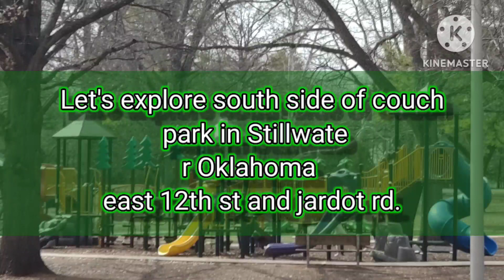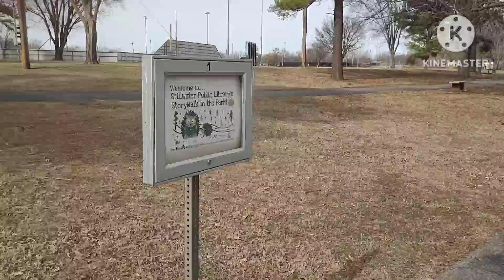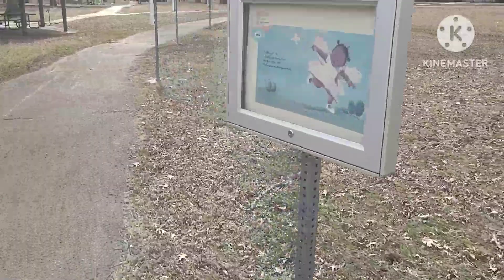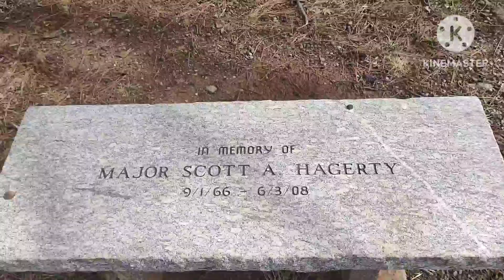Let's explore south side of couch park in Stillwater Oklahoma east 12th st and jardot rd.